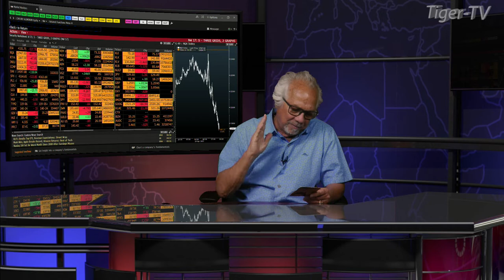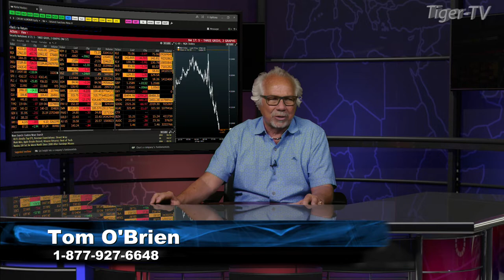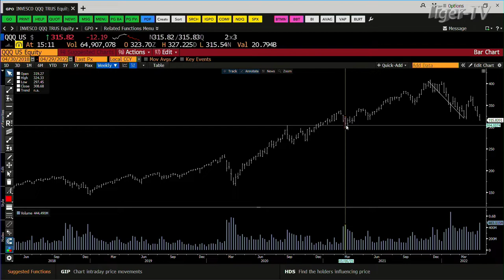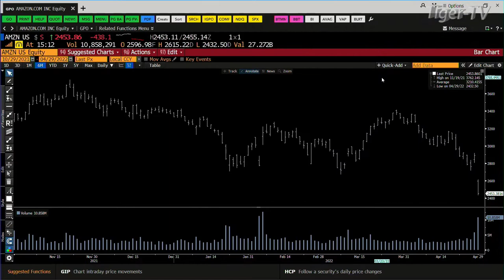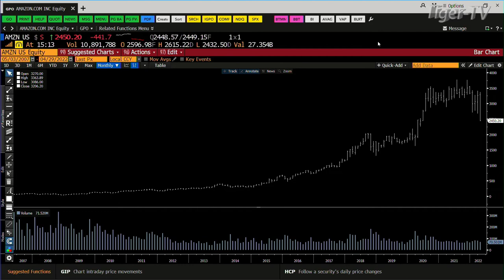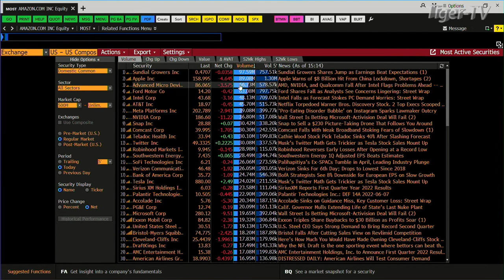April 29th Daily Market Recap - 2022